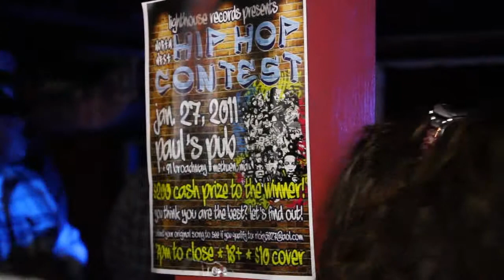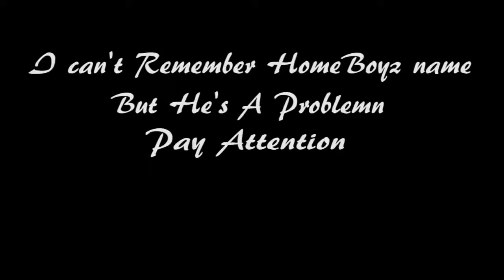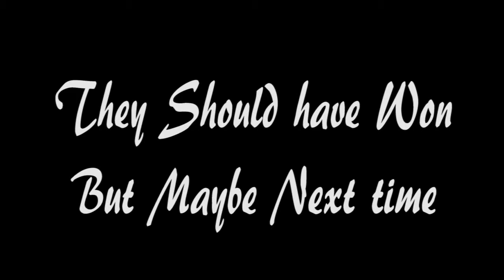HOOD STUDDED DVD PAUL'S PUB HIP HOP CONTEST